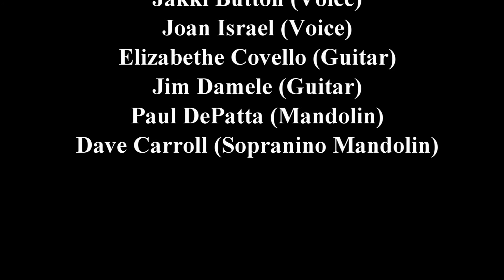Italian Music Jam Buon Natale All’ Italiana Italian Christmas Concert 2014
Meri Howard produced a lovely evening of Italian Christmas music for the Las Vegas Community, presented December 4, 2014 at the West Sahara Library in Las Vegas. Local residents are a group that joins bi-weekly to sing and play traditional Italian music.